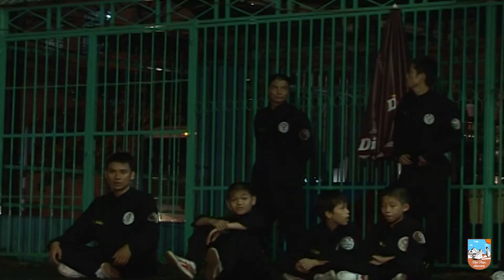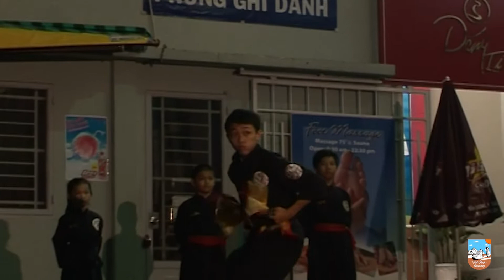Võ Thuật Sài Gòn | Tập 3: Truyền Nhân Song Thiết | Viet Nam Discovery Channel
Viet Nam Discovery Channel - Võ Thuật Sài Gòn -Tập 3: Truyền Nhân Song Thiết